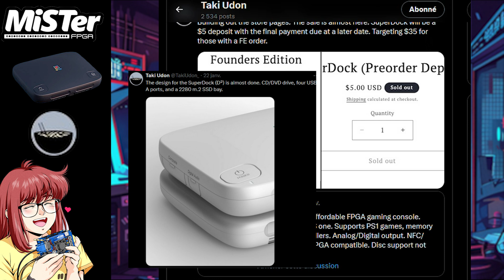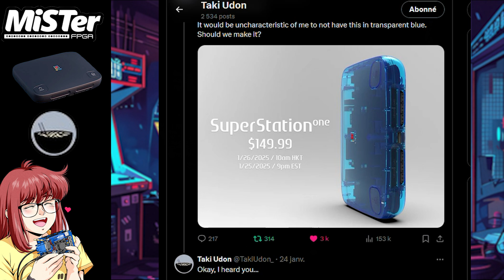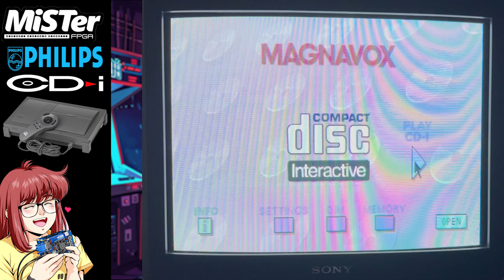MiSTer FPGA News : 01-25-2025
Vidéo de présentation des dernières nouveautés concernant les projets FPGA en date du 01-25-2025 ainsi que les core en cours de développement pour le MiSTer FPGA.